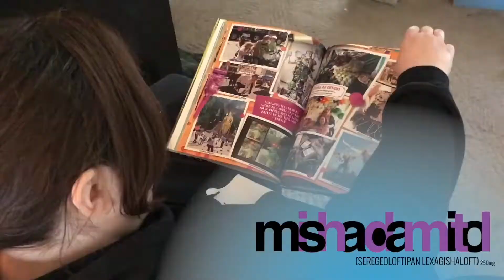Mishadamitol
You know those days where you get a weird idea in your head and you just keep thinking about it and thinking about it until eventually you just drop everything and do it? Yeah, this was one of those.